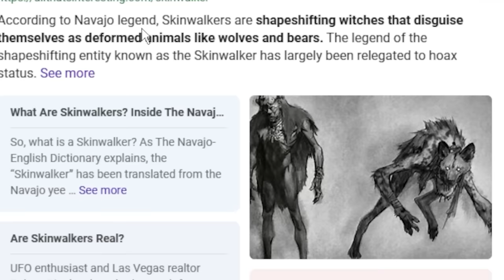Terrifying SKINWALKERS Caught on Camera...(*CREEPY!*)